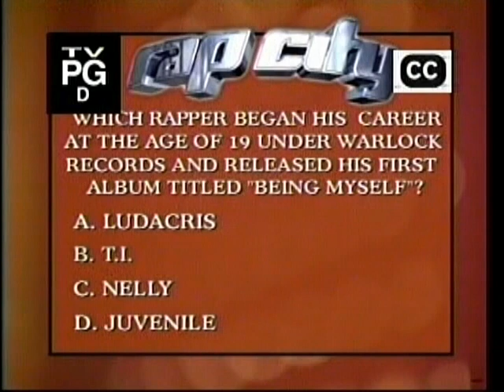Vega Benetton On BET's Rap City Tha Bassment